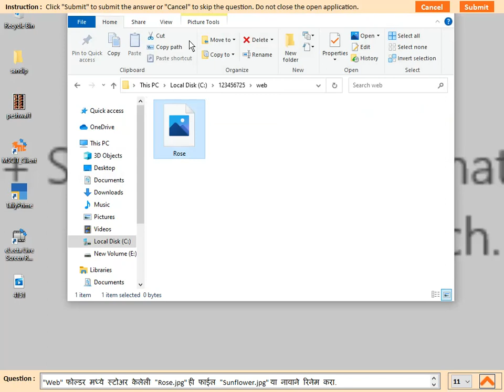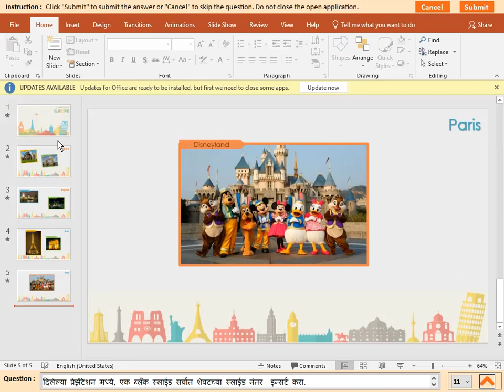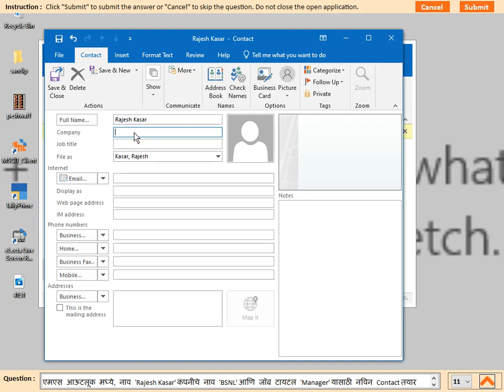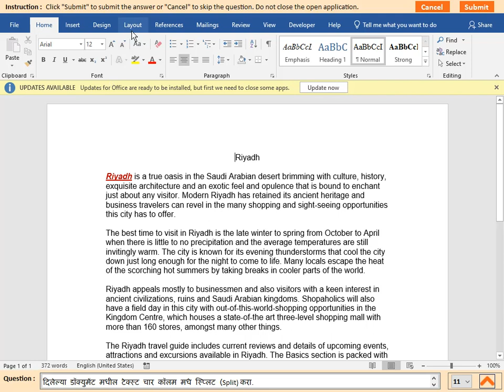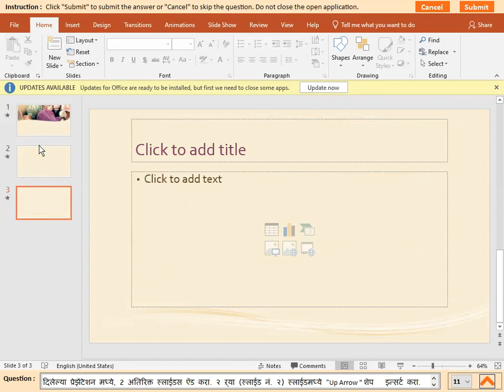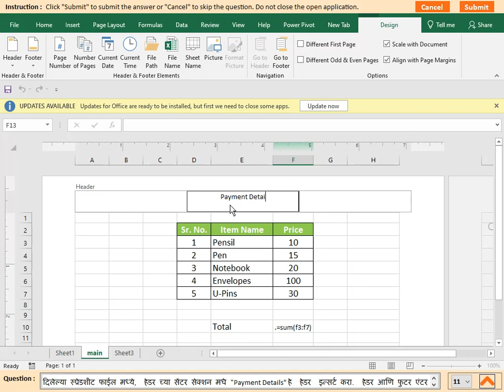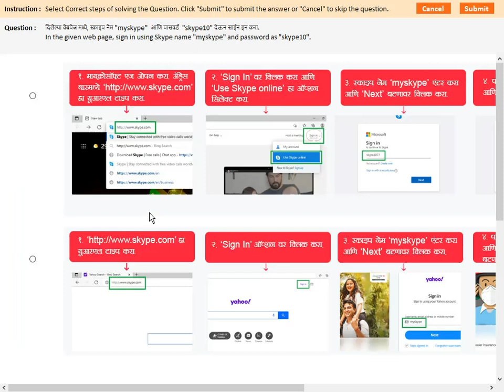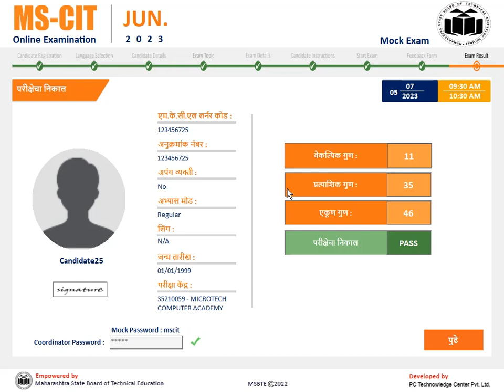12 July 2023 onlin finel exam solve my student in mscit fast bacth confirme quection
12 July 2023 onlin finel exam solve my student in mscit fast bacth confirme quection
sem question ahet 128 v 129 excel formula question yetil